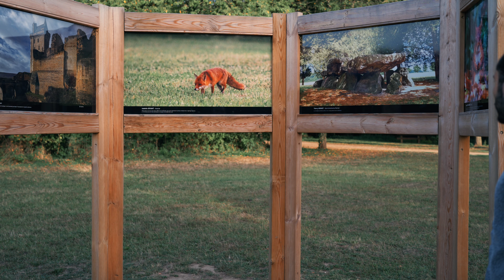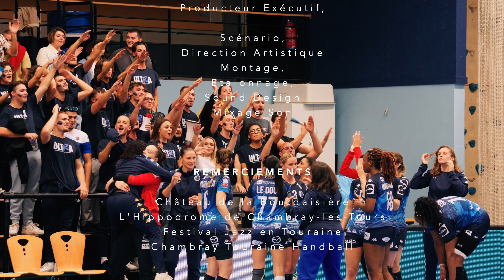Vidéo n°9 : Le Canton de Montlouis-sur-Loire du Département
Les Cantons du Département d’Indre-et-Loire ! 🌿

Vidéo n°9 :  Découvrez le canton de Montlouis-sur-Loire, au cœur de la Touraine, rempli de charme et d'authenticité.

Réalisation : @simonpastortravel